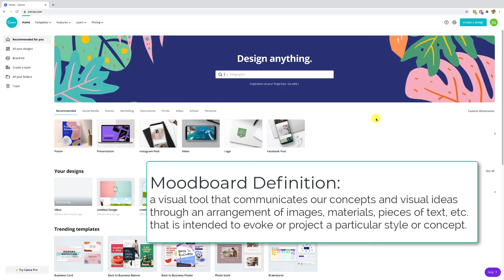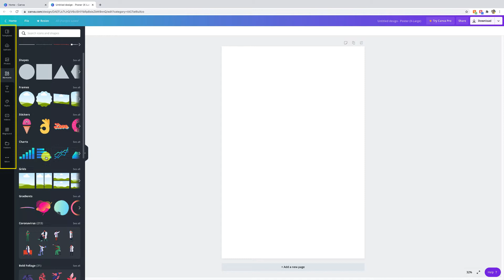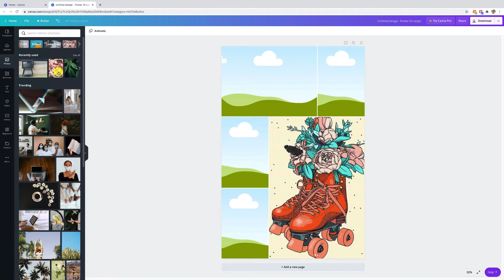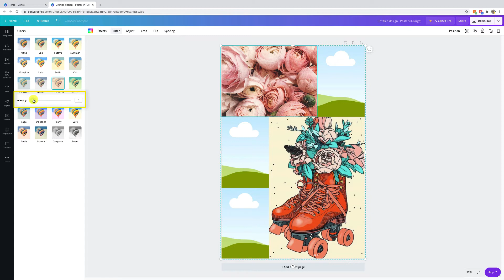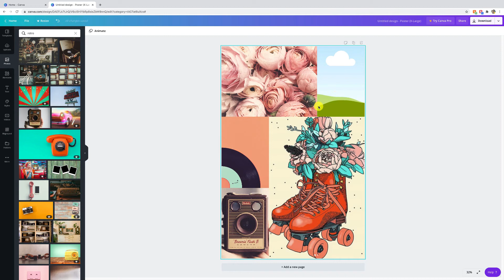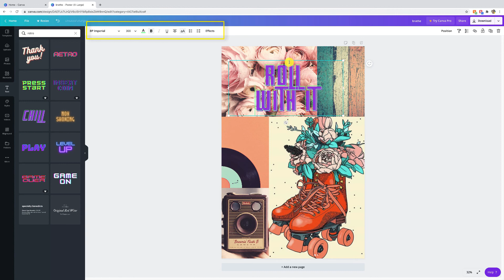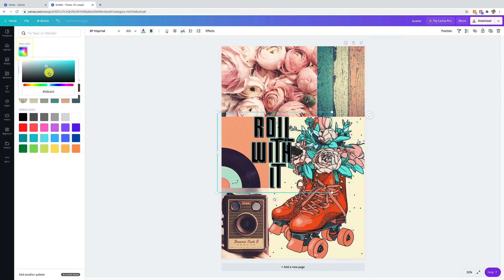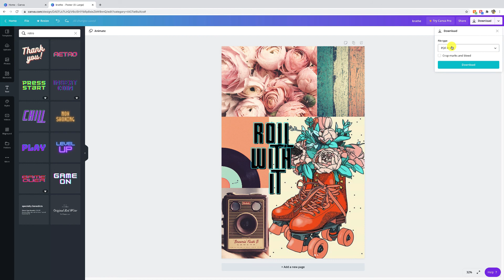How to Create an Easy, Free Mood board in Canva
This video walks you through how to create a moodboard–a visual tool that communicates our concepts and visual ideas through an arrangement of images, materials, pieces of text, etc. that is intended to evoke or project a particular style or concept). We create it in Canva, a completely free website!

You could also use the techniques shown to make business cards, flyers, brochures, posters, and much more.